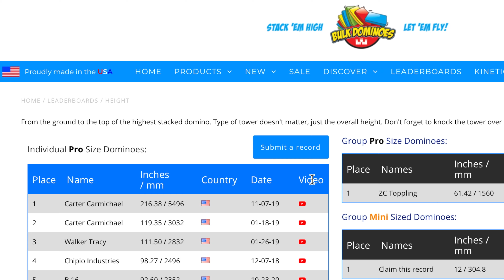Leaderboard Submission - 2 Meter Tall Spinal Tower!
This video was totally unplanned and impromptu.  Either way, I built the tallest Spinal Tower so far.  I will be submitting this video for the Bulk Dominoes leaderboard for the height category.